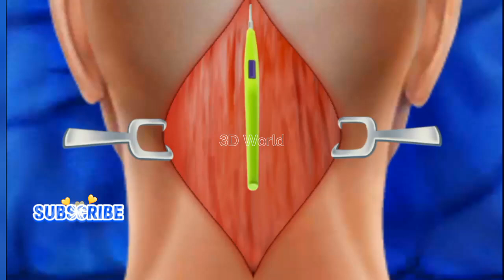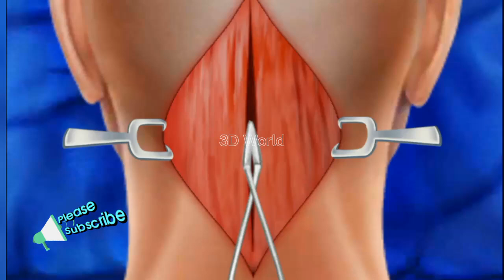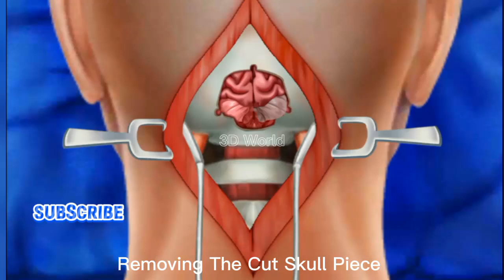Two Glas shards embedded in a painful, red wound on skin, Surgery.